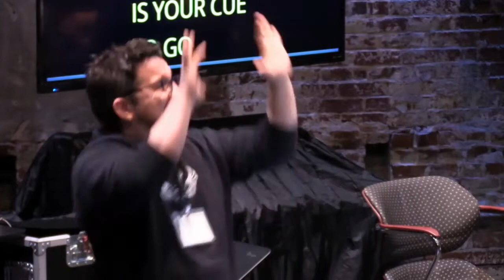What's happening in Deaf / DeafBlind theatre in the US today?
The Deaf Theatre Action Planning Session is a convening that will take place 15-17 March 2019 at Emerson College in Boston, Massachusetts. It will be a gathering of over thirty Deaf theatremakers, producers, and administrators from across the United States, intended to develop a future-focused, action-oriented plan for creating a national network and training-to-production "pipelines" that foster the long-term education and advancement of all Deaf theatre artists.

We represent a cross-section of disciplines and artists, companies and institutions of different ages and varying connections to the Deaf community. We are also a group of people who feel compelled to change the circumstances, and we believe this convening can be the catalyst to begin creating conditions for change on a unified national scale.